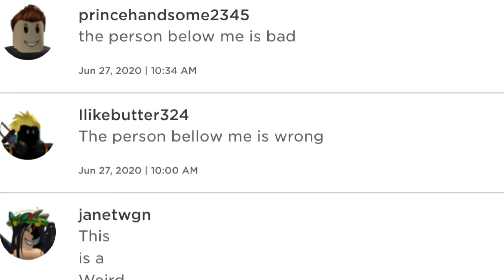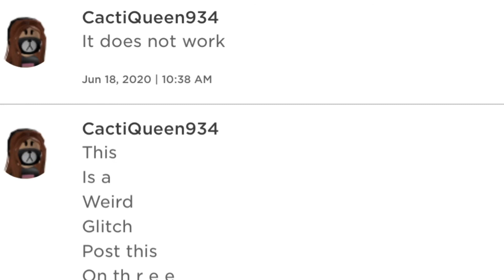Every roblox comment section